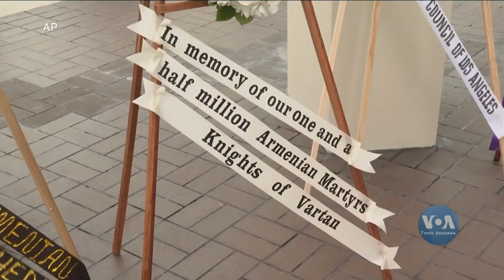Визнання Білим домом геноциду вірмен: що це означає для України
Президент Джо Байден визнав, що вбивство та депортація вірменського народу Оттоманською імперією понад століття тому було геноцидом. Про те, як на таку заяву реагують в США, та що вона може означати для України - розказує Остап Яриш.